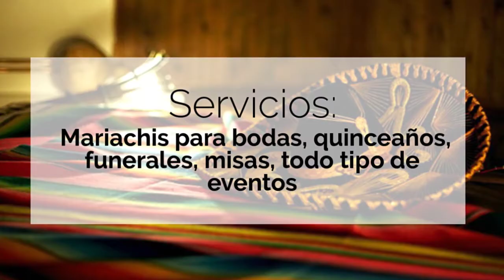Servicios de mariachi en Los Angeles, CA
Marichi Pedregal en Los Angeles, CA
Marichi Pedregal de Los Angeles, CA
Marichi Pedregal de Los Angeles California Sr. Omar Guerrero